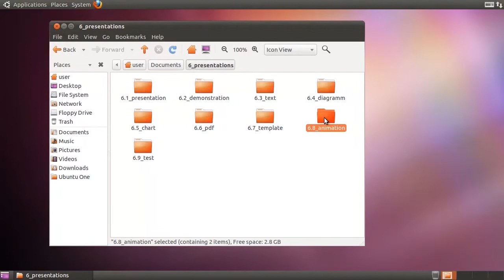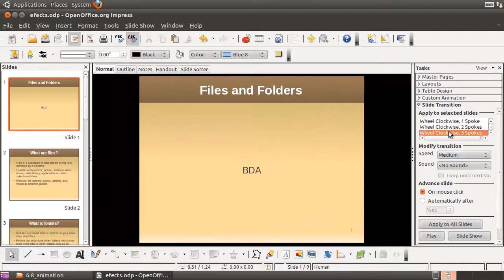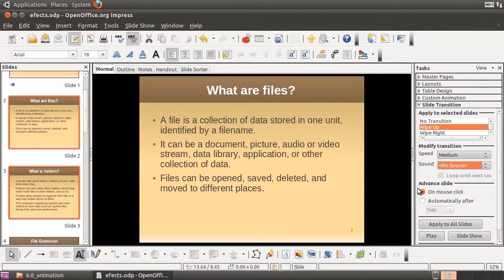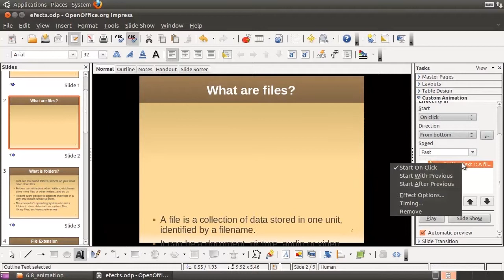Animāciju un slaidu nomaiņas veidošana OpenOffice Presentation programmā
Šajā video pamācībā tiks apskatīts kā:
• Pievienot slaidu pārejas efektus
• Kā pievienot un rediģēt animētus efektus atsevišķiem slaida objektiem.